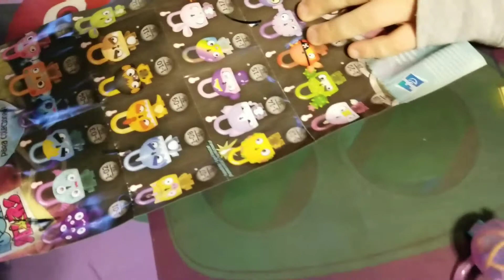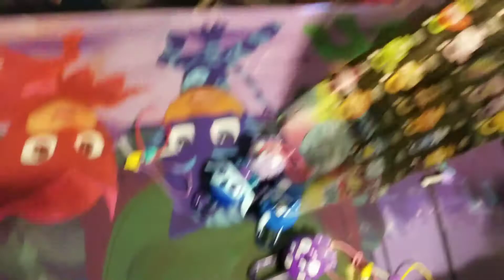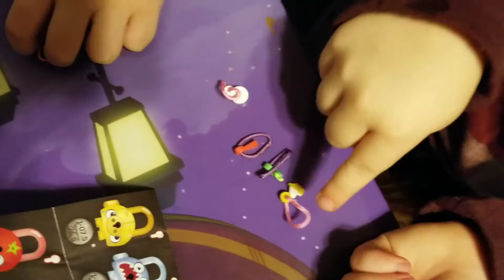Lock Stars Toys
Max and Dasha open Lock Stars toys